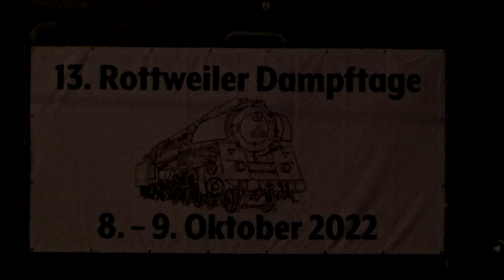Rottweiler Dampfloktage 2022/ Alles ruht in Rottweil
Die Aufnahmen entstanden am 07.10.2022